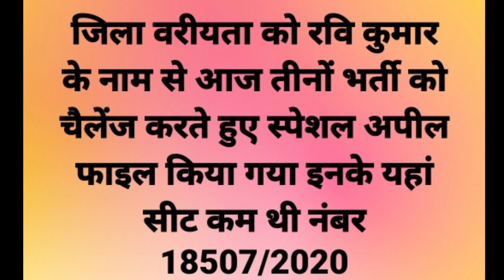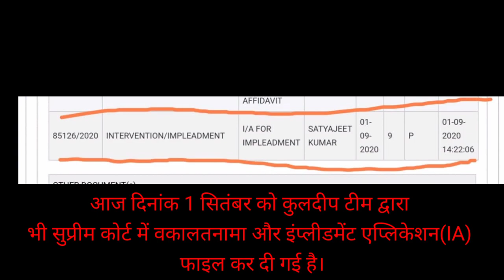12460 latest news today | 69000 Shikshak Bharti latest news | 12460 shishak bharti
12460 latest news today | 69000 Shikshak Bharti latest news | 12460 shishak bharti

12460 Shikshak Bharti aur 69000 Shikshak Bharti main lagatar chal rahe court mamle ke bare mein Puri jankari ke sath ham aapko bataenge is video mein ki yah bhartiyan kab tak Puri ho sakti hai.